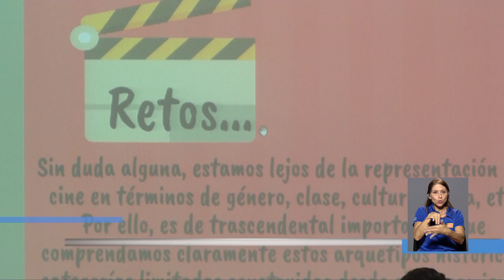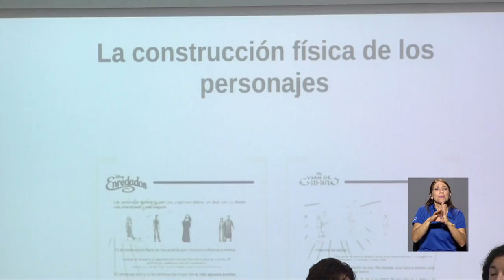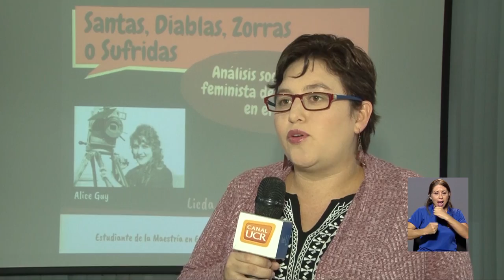¿Cuál ha sido el protagonismo de la mujer en el cine?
Santas, diablas, zorras o sufridas. ¿Cuál ha sido el protagonismo de la mujer en el cine?

El pasado 28 de junio se impartió un conversatorio para analizar los diferentes papeles representados por las mujeres en el cine, incluyendo las películas infantiles.